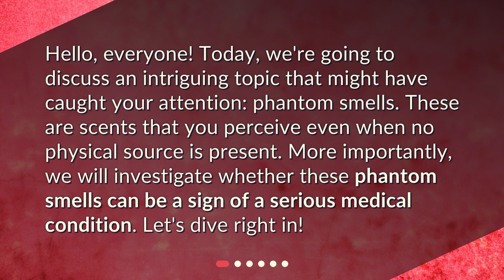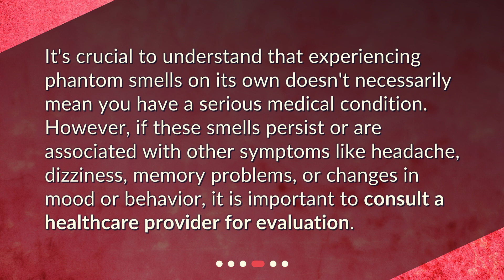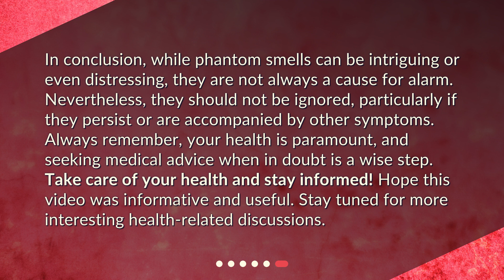Phantom Smells: An Indicator of Health Issues?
Can phantom smells be a sign of a serious medical condition? • Can phantom smells be a sign of something more serious? Find out in this informative video as we explore the world of olfactory hallucinations. From the causes to the potential health implications, we'll cover it all. Don't miss out on this intriguing topic and learn when to seek medical attention for phantom smells. Watch now!

00:00 • Phantom Smells: An Indicator of Health Issues?
00:27 • What are Phantom Smells?
00:56 • What Causes Phantom Smells?
01:27 • When Should You Worry?
01:51 • What is the Treatment?